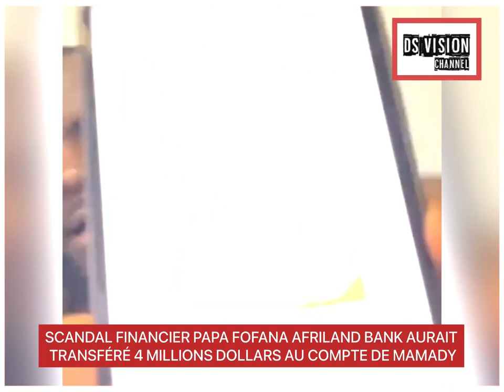SCANDAL FINANCIER PAPA FOFANA AFRILAND BANK AURAIT TRANSFÉRÉ 4 MILLIONS DOLLARS AU COMPTE DE MAMADY